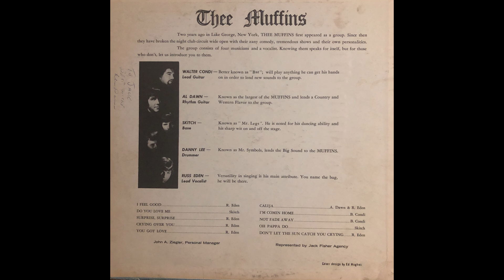Thee Muffins - Pop Up! - Full Album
Got a good one for you here. I've been talking to someone on Discogs and they pointed me in the direction of this. 10 solid garage songs. Thee Muffins are from Lake George, New York. They played in night clubs and released this album in 1966. It's their only output, but 10 songs is more than most groups from that era. It's a strange record, with the labels being the same on both sides. They only say the band name, the speed, and that it's 'For fan club use only'. Also the songs listed on the back cover are in a completely different order than the record.

Walter Condi - Lead Guitar
Al Dawn - Rhythm Guitar
Skitch - Bass
Danny Lee - Drums
Russ Eden - Lead Vocals

I like this a lot, they made some good stuff here.

There is 4 copies for sale as of me uploading this.

0:00 I Feel Good
2:44 Calija
5:19 Not Fade Away
7:47 Crying Over You
11:35 Oh Pappa Do
14:03 Surprise, Surprise
16:23 You Got Love
19:25 Don't Let The Sun Catch You Crying
22:16 Do You Love Me
25:00 I'm Comin Home